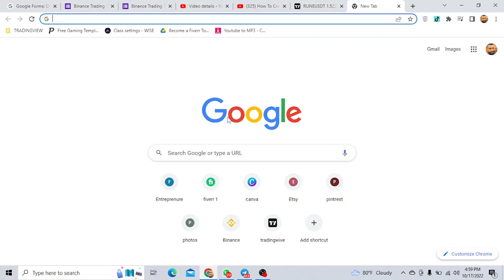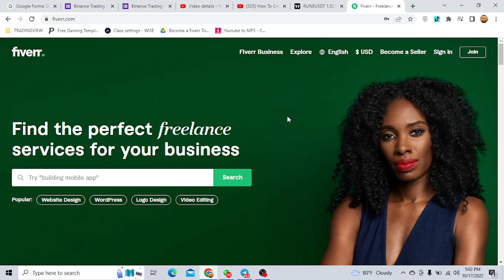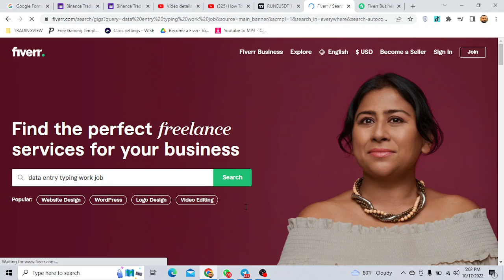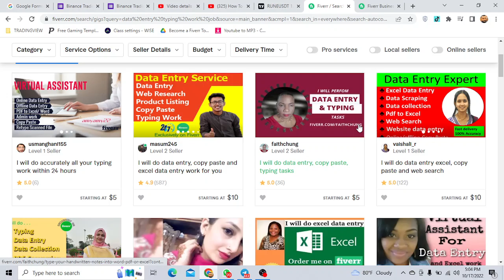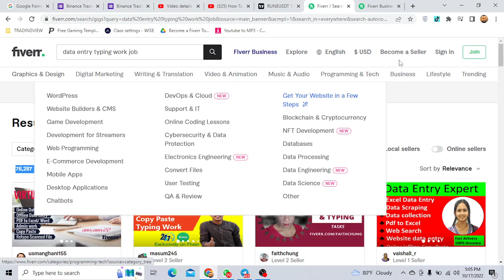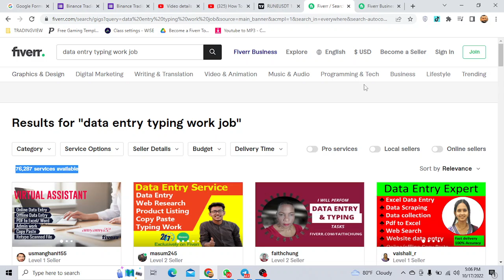Fiverr A-Z Video Series Part 01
join with telegram group _